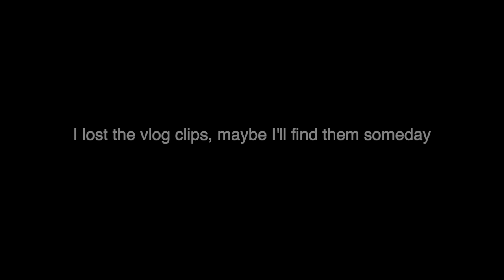Driving a Lamborghini Aventador with other supercars, COPS fly by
Filmed by my passenger / co-pilot

This video was supposed to be "Driving a Lamborghini Aventador to DreamRide - Police Escorted" But I lost most of the clips.

Driving a Lamborghini Aventador with other supercars on Massachusetts highways to Ferrari Maserati of New England, cops fly by (as escorts).
Two of my haters break down in their lesser-supercars. If I find the rest of the clips, I'll make the full version.